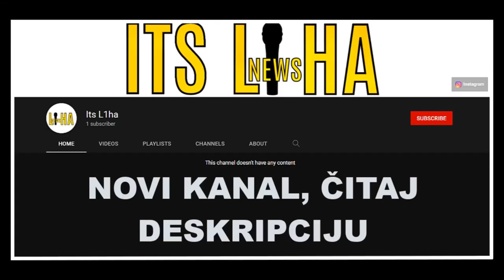OVO SAMO MUDJA MOŽE DA DOŽIVI